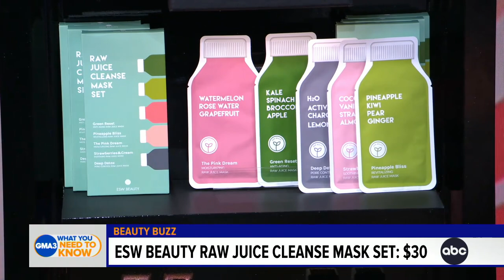Shining a light on AANHPI women-owned brands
Beauty expert Milly Almodovar shares six beauty products all founded by Asian American, Native Hawaiian and Pacific Islander women.